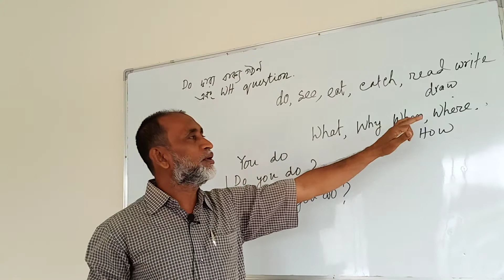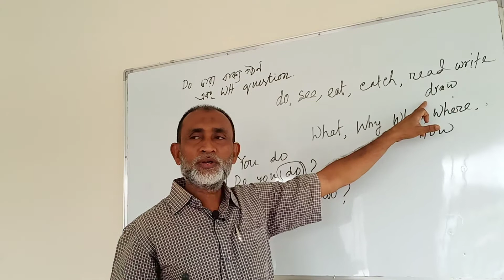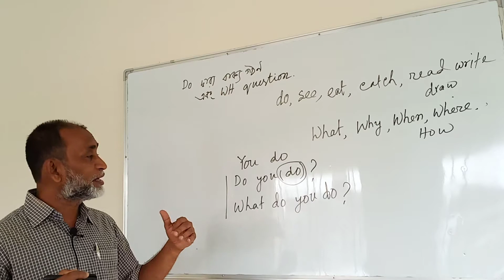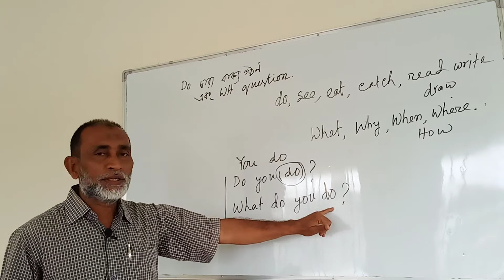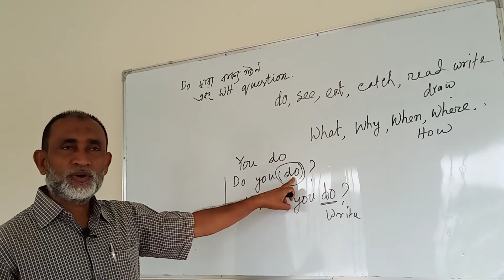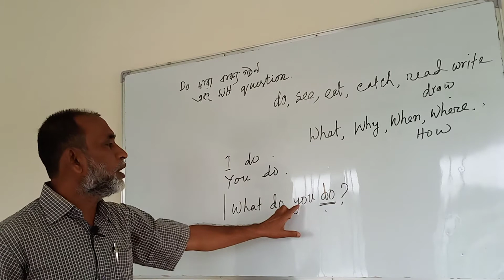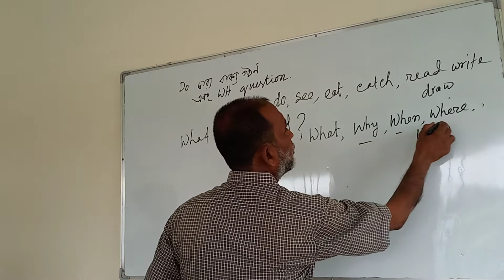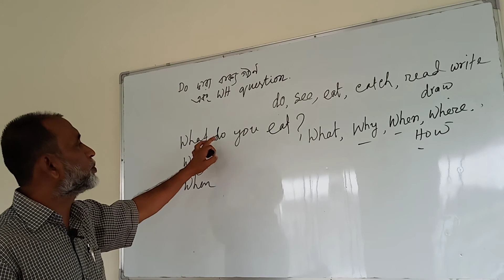এসো Do ও Wh দিয়ে ইংরেজি শিখি|modern education bd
এসো Do ও Wh দিয়ে  ইংরেজি শিখি।
. biography

Md. Golam Hossain
principle of kashimpur modern school & college